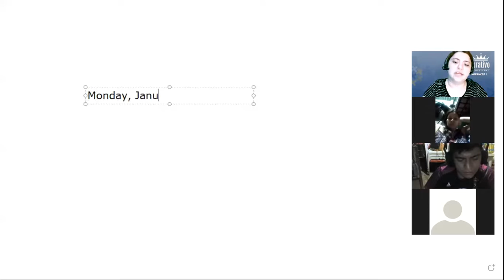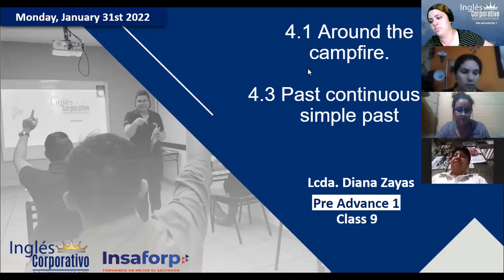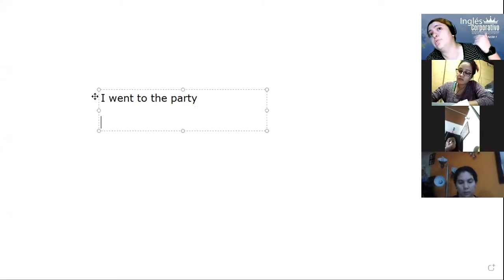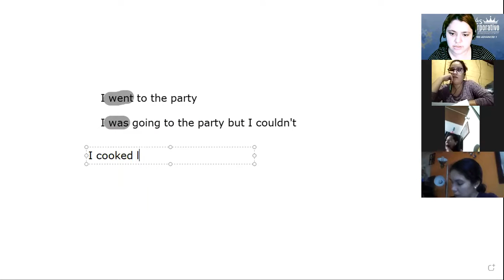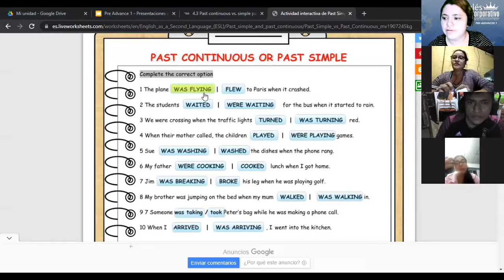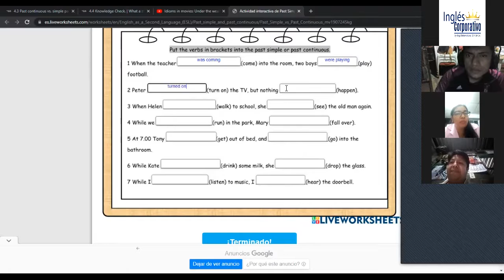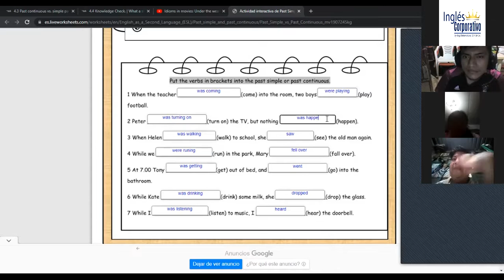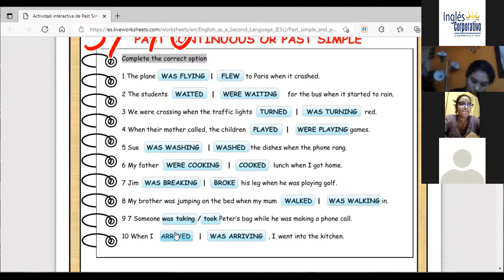Ingles Corporativo-4.3 Past continuous vs. simple past. Day9